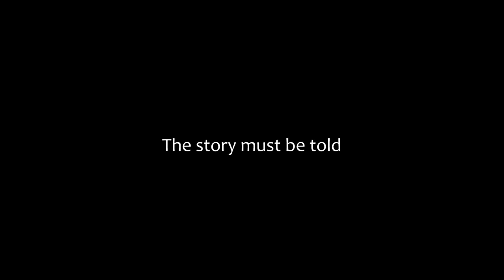The Greatest Story Never Told - Official Countdown Trailer - TALLAGHT THEATRE 2015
THE GREATEST STORY NEVER TOLD
...WILL BE REVEALED
Fri 20.02.15
Exclusively online... Are You Ready?

"The 7th floor of a new York suite, where love and lust reside.
Is but a dream for 3 captured men, who's minds drift far and wide.

Cold is the devil of a poker game, who's words strike fear and fire,
Memories of a tortured past that toil poor Cass Maguire

The heroes are in hiding, and the villians rise and quake,
Over the sands and across the hill, beyond Kate Cassidys wake

Every moment as the years flew by,
have led us to our greatest story...

The past is catching up on us,
and the clock is striking forty..."

TW: @TallaghtTheatre